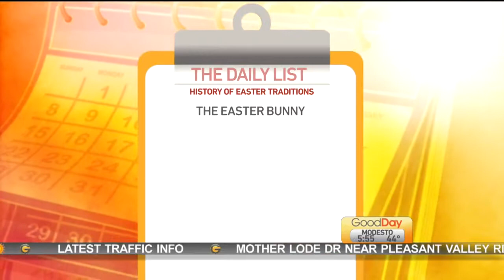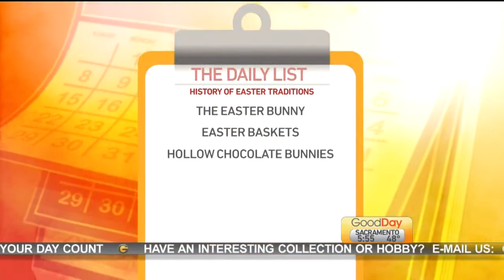Daily List: Easter Traditions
On the Daily List, Marianne is giving you three explanations of how certain Easter traditions came to be.